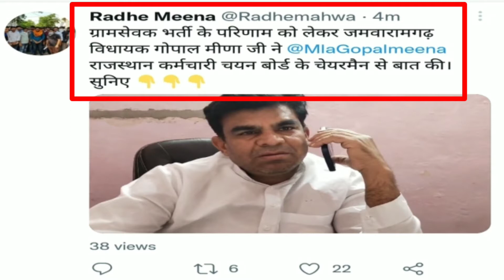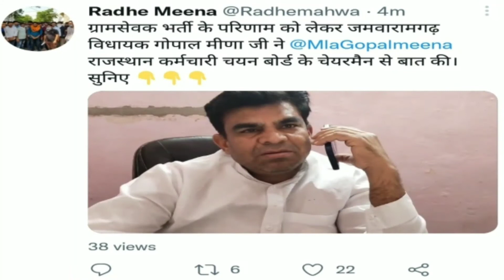VDO Bharti Result | VDO रिजल्ट के लिए राधे मीना ने की हरिप्रसाद शर्मा से बात | सुनिए वीडियो में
Vdobharti2021
vdobhartilatestupdate
vdobhartitodaynews
vdobhartitodayupdate
vdomainsexam
vdopreresult
vdopreexamresult
Vdomainsexamsyllabus
Vdocutoff
vdomainexamdate
vdomainsexamdate2022
gramvikasadhikarisyllabus
gramvikasadhikarimainexamsyllabus
gramvikasadhikariresult
Rsmssbpatwariupdate
Vdobharti2021VdoresultVdoresultdate

vdo_new_exam_dateVdo_syllabus
Vdo_answer_keyvdo_pre_exam_result
rsmssb_bharti_notification
Vdo_bharti_normilzation
gram_vikash_adhikari_result
gram_vikash_adhikari_answer_key
gram_vikas_adhikari_syllabus
gram_vikas_bharti_2021
vdo_cutoffvdo_exam_cutoff
vdo_bharti_cutoff
gram_vikas_adhikari_cutoff
gram_vikas_adhikariexam_cutoff
rs_education_center